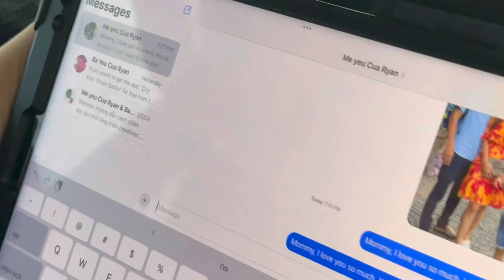nhan tin yeu me